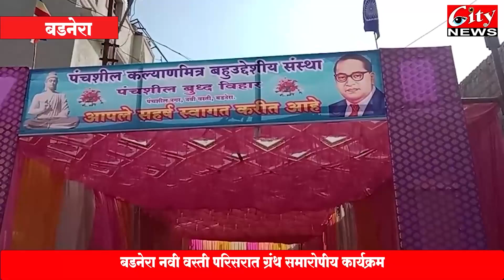बडनेरा नवी वस्ती परिसरात ग्रंथ समारोपीय कार्यक्रम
पंचशील बुद्ध विहारात वर्षावास समाप्ती पर्वावर भोजनदान
शेकडो अनुयायांनी घेतला सहभाग, त्रिशरण पंचशीलाने सुरुवात